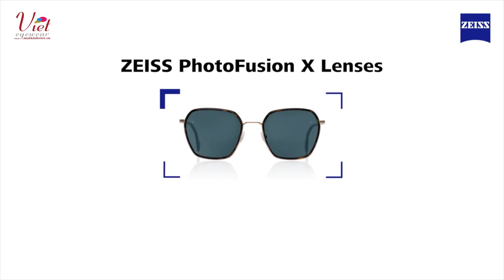Tròng kính đổi màu Tráng Gương BẠC tốt nhất hiện nay !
Tròng kính Đổi Màu Tráng Gương BẠC !
Là tròng kính đổi màu hoàn hảo tốt nhất hiện nay !
Tốc độ đổi màu Nhanh nhất
Tỷ lệ màu đổi Đậm nhất
Vừa chống Ánh Sáng Xanh độc hại từ màn hình điện thoại, vi tính, máy tính bảng ...
Đặc biệt, tròng kính có phủ lớp Tráng Gương BẠC khi đổi màu, giúp tăng khả năng chống chói loá tốt hơn, thời trang hơn !
Tuyệt vời hơn khi được ZEISS sản xuất, hãng tròng kính nổi tiếng số 1 Thế Giới, với hơn 100 năm kinh nghiệm nghiên cứu, đến từ Đức !
Và ZEISS đặt tên tròng kính Đổi Màu Tráng Gương BẠC là PhotoFusion X Grey DuraVision Flash Diamond

Trụ sở chính:
421/26 Bis Sư Vạn Hạnh, phường 12, Quận 10, Tp.Hồ Chí Minh.